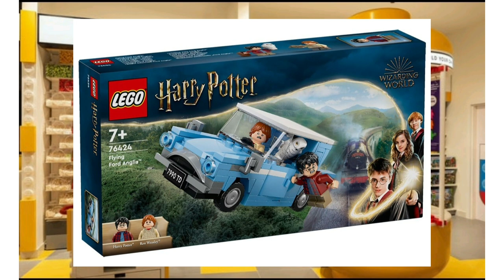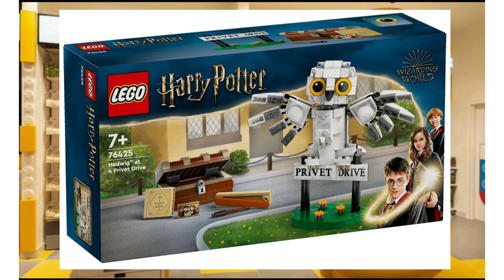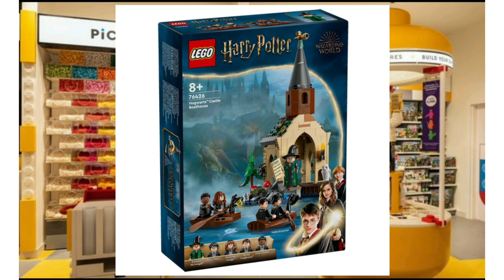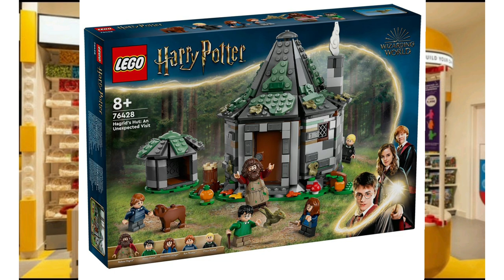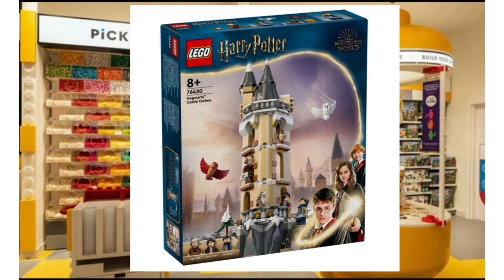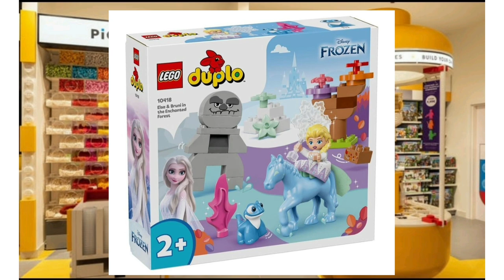GROSSES NOUVEAUTÉS LEGO 2024, ÇA ANNONCE DU LOURD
Honte à toi si tu n'est toujours pas abonné !

Tous mes MOC y sont et parfois il y a des concours ;)

Objectif 500 !

Règles des commentaires :
- Pas d’insulte ( raciste, sexiste...)
Merci de les respecter sous peine d’être banni des commentaires.